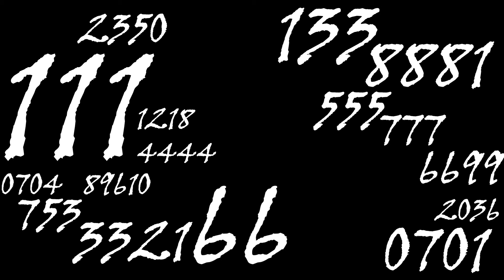Multifaceted Essence of Congruence- Short Film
A short video art film designed to immerse the viewer in a soundscape and experience such that live within it visually. The work is to showcase the luring and multipart relationship between the nature of shadows and the illuminating light. A harmonious and demanding presence of both shaping the way we experience.